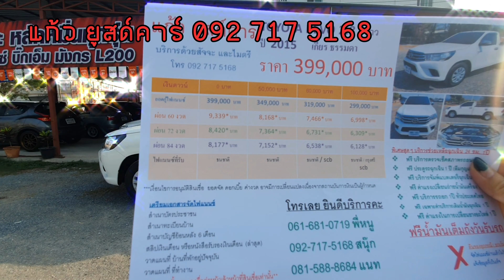รีวิวแนะนำ Toyota Revo ปี 15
สนใจสอบถามข้อมูลเพิ่มเติม 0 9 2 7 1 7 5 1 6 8